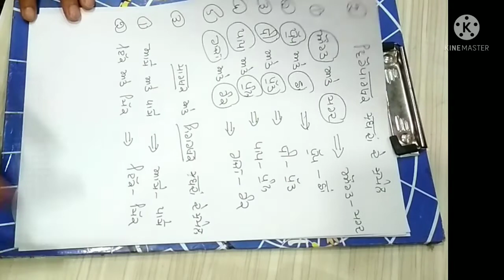Word Formation For All Competitive Exams